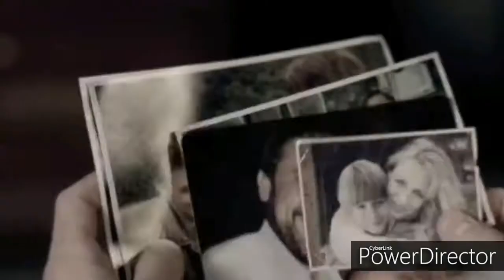Supernatural Someone to Stay